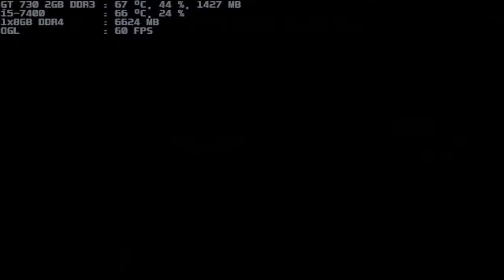mugen 1.1 blue arena rosmarinus 1p vs multia 1p